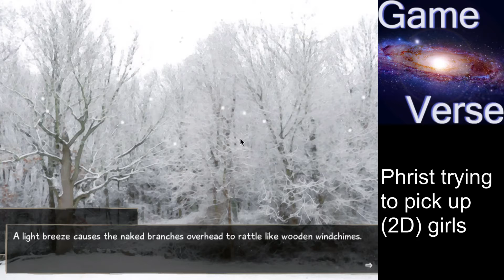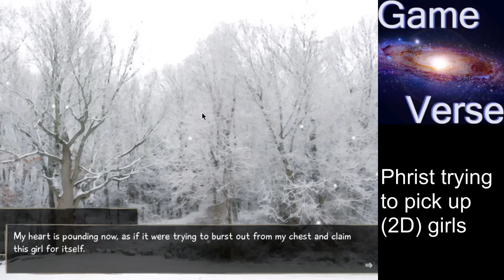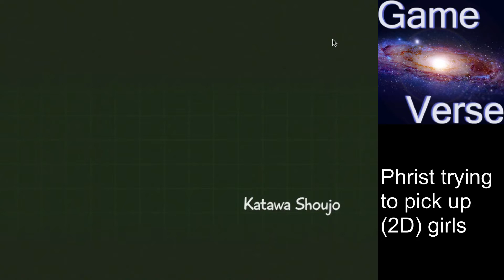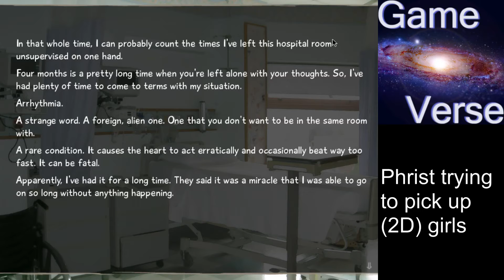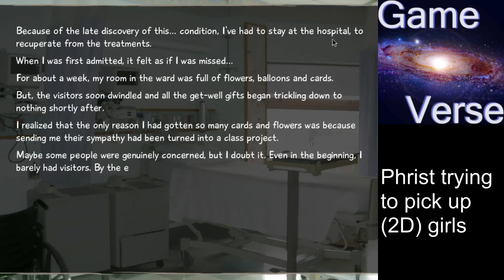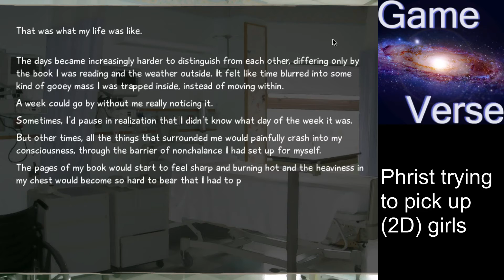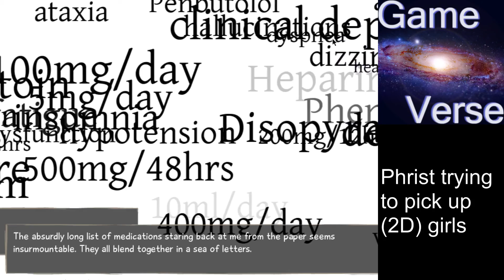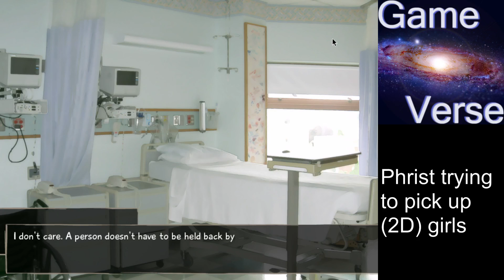Ep. 1 | Katawa Shoujo - The Intro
My new series "Phrist trying to pick up (2D)Girls" Episode 1 on Katawa Shoujo

This is my first time doing something like this so I hope you like it ^_^
Please tell me how I can improve my videos in any way. Thanks!